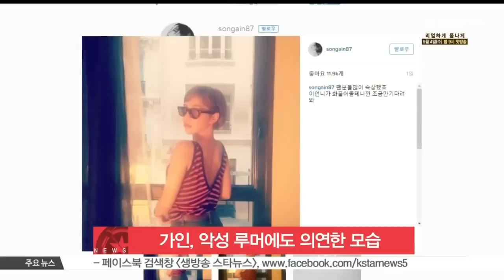[생방송 스타뉴스] 가인, 악성 루머에도 의연한 모습 '팬들 많이 속상했죠?'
악성 루머에 시달린 '브라운아이드걸스' 가인이 근황을 전했습니다.

가인은 어제(24일) 오후 자신의 SNS에 '팬들 많이 속상했죠. 화 풀어줄 테니까 조금만 기다려봐요'라는 글과 함께 사진을 게재했는데요.

최근 가인은 공개 연인인 주지훈과 사생활 동영상 루머에 휩싸였지만, 자신 보다 팬들을 위로하는 모습으로 눈길을 끌었습니다.

한편, 가인과 주지훈 양측 소속사는 '루머에 대한 유표자 및 최초 보도 매체에 대한 법적 책임을 물을 것'이라는 입장을 밝힌 바 있습니다.